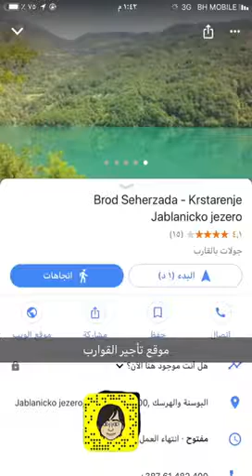البوسنة مدينة كونيتس بحيرة يابلانتسا